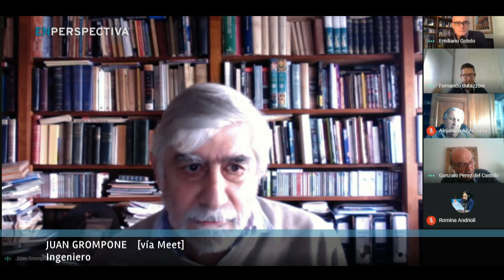Celebraciones religiosas de Semana Santa serán sin público y transmitidas por internet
La Tertulia de los Viernes con Alejandro Abal, Fernando Butazzoni, Juan Grompone y Gonzalo Pérez del Castillo.